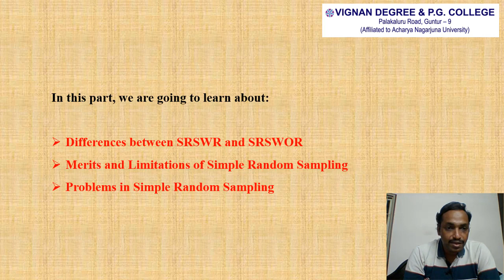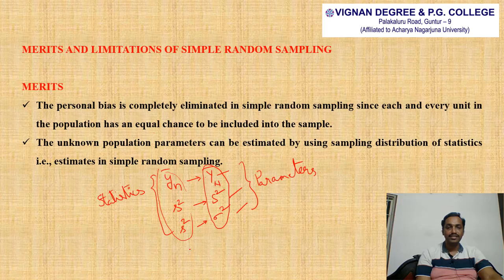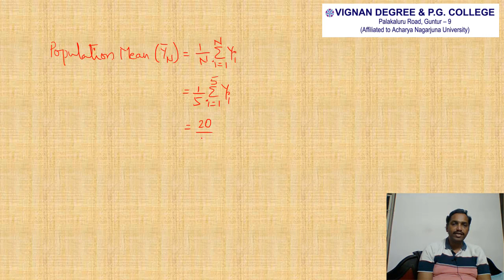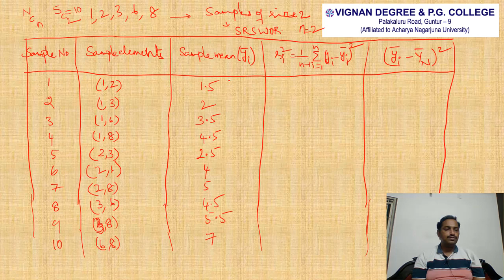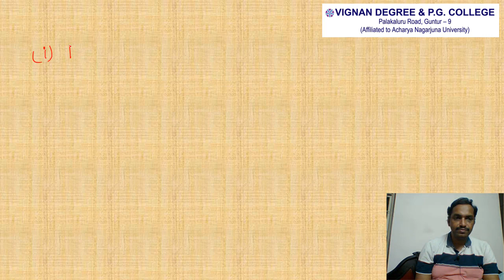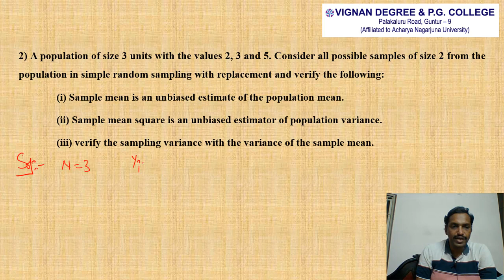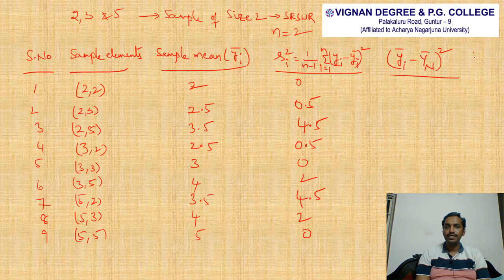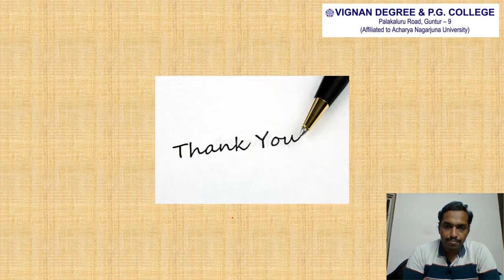SRSWR VS SRSWOR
In this video, the students are able to learn about the basic difference between SRSWR and SRSWOR, merits and limitations of simple random sampling and how to solve the problems in simple random sampling.